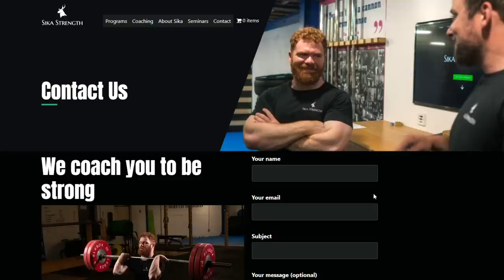5 Tips To Becoming The Best Athlete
00:23 - Be a Better Athlete
01:13 - Consistency
03:41 - Decision Making
05:37 - Self Confidence
09:19 - Competitiveness
12:39 - Optimisation & Innovation
17:00 - Outro